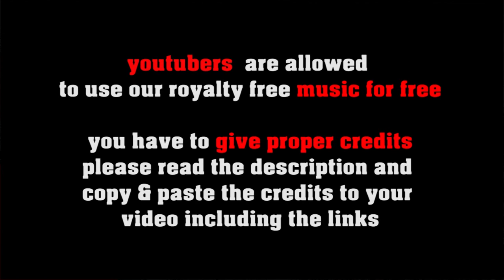Bye Bye Hawaii - slow melancholic hawaiian style music [no copyright]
FREE LICENSE (only for youtubers):
BUT you have to give credits in the video description as follows:

copy & paste
BYE BYE HAWAII

1. Choose the music you like best for your clip
2. convert the video to mp3
3. sync the mp3 to your clip
4. upload your video to your channel
5. add song title and the link to the music clip on our Freesoundmusic channel in your description.